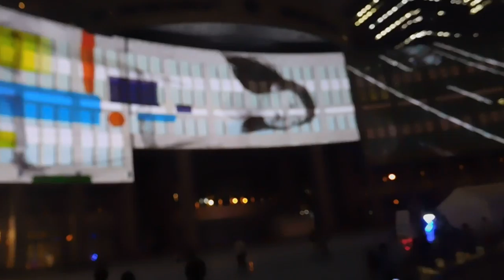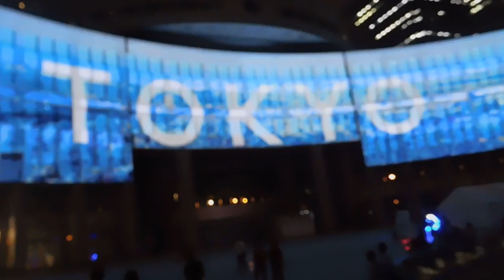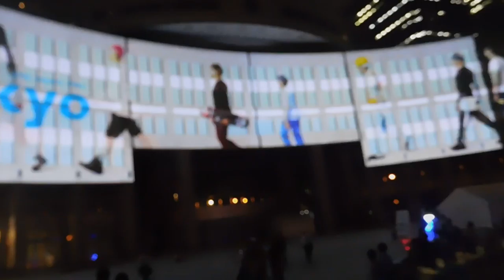DSCN4558都庁20170726プロジェクションマッピング